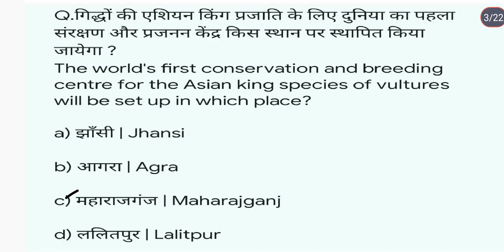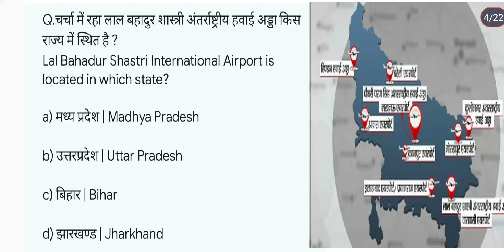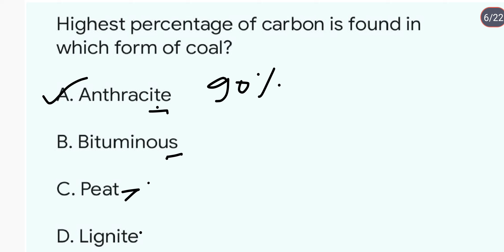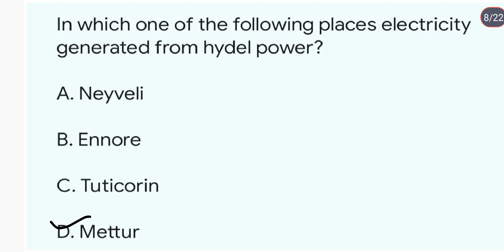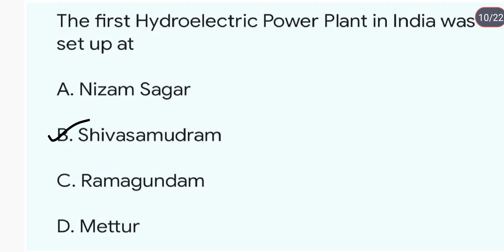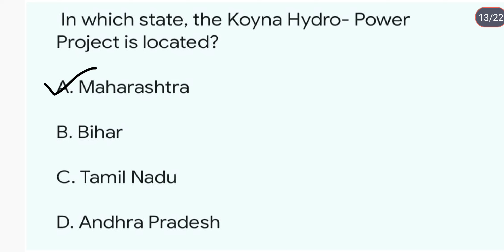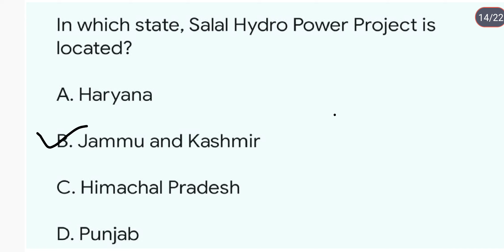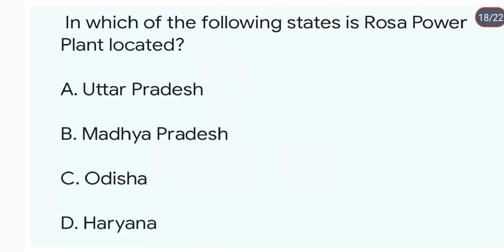Geography NCERT'S MCQS|Geography for state exams|Indian geography|Geography for competition|DAY161